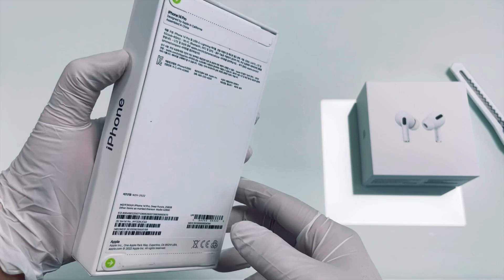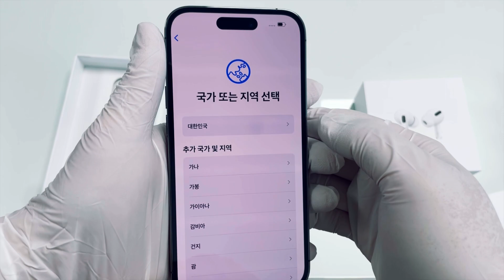ITSub 잇섭 아닌 일반인이 아이폰 14 Pro 스마트폰 언박싱 하면? What if a caveman opens a new box of AI smartphone iPhone?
■ 2023년 계묘년 농구박사 후원하기

2023.4